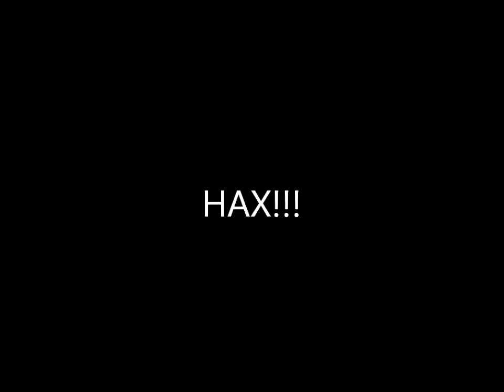HACKER PR2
A hacker in pr2